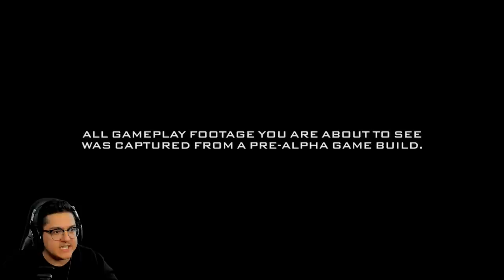Gotham Knights - FREE ROAM GAMEPLAY REACTION!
Gotham Knights - FREE ROAM GAMEPLAY REACTION! Alongside the official reveal trailer, we also got a FULL Gameplay Demo of Gotham Knights! Here is my reaction to the free roam gameplay!

Batman is dead. It is now up to the Batman Family - Batgirl, Nightwing, Red Hood and Robin - to protect Gotham City, bring hope to its citizens, discipline to its cops, and fear to its criminals. You must evolve into the new Dark Knight and save Gotham from chaos.